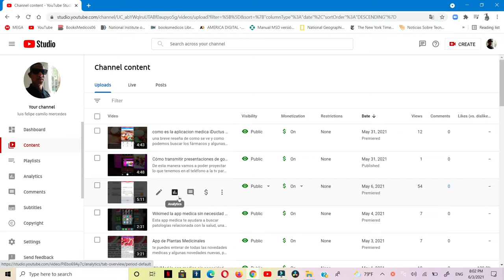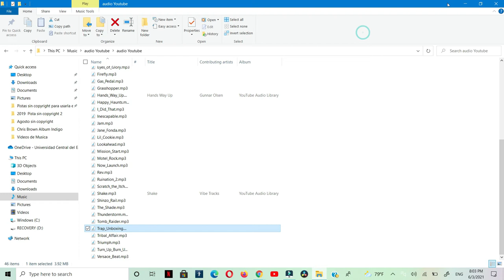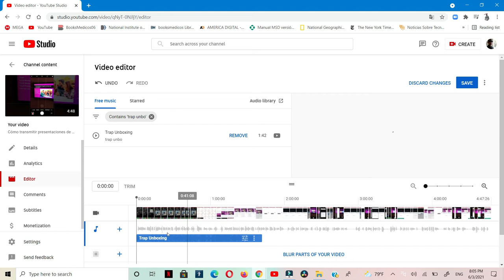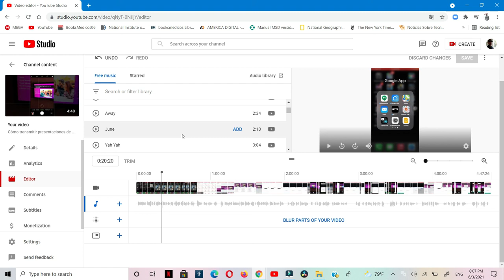Como añadir una Pista a mi video de YouTube que ya tengo subido en la plataforma.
De esta manera vamos a poner la pista que nos guste para ponérsela a nuestro video, siempre y cuando sea de la librería de YOUTUBE. tendremos esa posibilidad de seleccionar la melodía que nos guste sea con derecho de autor o sin copyright